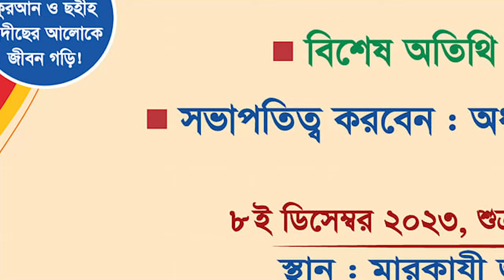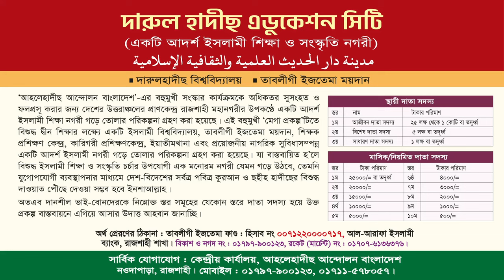আল-মারকাযুল ইসলামী আস-সালাফী, দাওরায়ে ফারেগ ছাত্রদের উদ্দেশ্যে খতমে বুখারীর দারস | ড. গালিব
বিষয়ঃ আল-মারকাযুল ইসলামী আস-সালাফী, দাওরায়ে ফারেগ ছাত্রদের উদ্দেশ্যে খতমে বুখারীর দারস
তারিখ : ৮ই ডিসেম্বর , ২০২৩ রোজ : শুক্রবার।

প্রফেসর ড. মুহাম্মাদ আসাদুল্লাহ আল-গালিব,ড. আসাদুল্লাহ আল-গালিব,ড. মুহাম্মাদ আসাদুল্লাহ আল-গালিব,dr asadullah al ghalib,মুহাম্মদ আসাদুল্লাহ আল-গালিব,asadullah al ghalib,ড. আসাদুল্লাহ আল গালিব,মুহাম্মাদ আসাদুল্লাহ আল-গালিব,dr muhammad asadullah al ghalib,আসাদুল্লাহ আল-গালিব,ড. আসাদুল্লাহ,ড. আসাদুল্লাহ গালিব,আসাদুল্লাহ আল গালিব,
কক্সবাজার আহলেহাদীছ মসজিদ ও মাদ্রাসা,আহলেহাদীছ মাদ্রাসা,আহলেহাদীছ মসজিদ ও মাদ্রাসা,বাংলাদেশ আহলেহাদীছ যুবসংঘ,মাদ্রাসা আব্দুর রাজ্জাক বিন ইউসুফ,আহলেহাদীছ মন্জিল,আহলে হাদিস মাদ্রাসা,কওমী মাদ্রাসা,আহলেহাদীছ বিশ্ববিদ্যালয়,আহলেহাদীছ মসজিদ ও মাদ্রাসা ফরিদপুর,আব্দুর রাজ্জাক বিন ইউসুফ এর মাদ্রাসা,আহলে হাদীস মাদরাসা,আসাদুল্লাহ আল-গালিব মাদ্রাসা,জামিয়া সালাফিয়া মাদ্রাসা,ড. আসাদুল্লাহ আল-গালিব এর মাদ্রাসা,আব্দুর রাজ্জাক বিন ইউসুফ মাদ্রাসা,আহলে হাদীস মাদ্রাসা ও মসজিদ
সালাফী,সালাফী কারা,সালাফি,সালাফি কারা,আব্দুস সামাদ সালাফী,হানাফী,আহলেহাদীছ বা সালাফী কারা,সালাফী ও আহালে হাদিস এক নয়,সালাফী কনফারেন্স রাজশাহী,হানাফী ও সালাফী দ্বন্দ্ব,সিলেট সালাফী,সালাফ কারা,সালাফী মানহাজ কি,সালাফী মাদ্রাসা,সালাফী কনফারেন্স,সালাফি কারা ?,আব্দুল খালেক সালাফী,